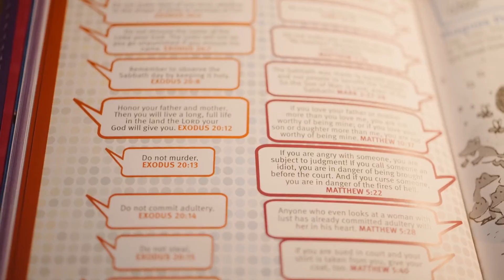Hands-On Bible NLT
Jesus taught with hands-on lessons and illustrations. The Hands-On Bible uses the same experience-based learning to communicate God’s Word. It features hundreds of activities, including science experiments, snack ideas, crafts, and games, that invite kids to dive into the stories of the Bible in an engaging way.

Bible features include:

102 Hands-On Bible Experiences
52 Key Verse Activities
31 Bible Hero Biographies
16 Bible Bonanza Experiences
82 Jesus Connections
66 Bible Book Intros
69 Fun Facts
“Where to Turn When I’m . . .” index
Kid-friendly Q&A
28 full-color tip-in pages
Charts and maps